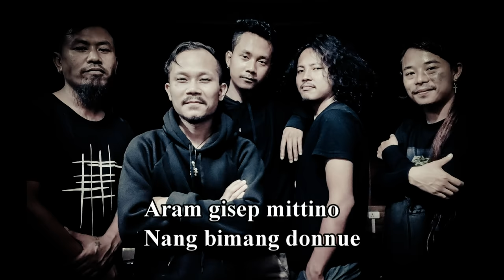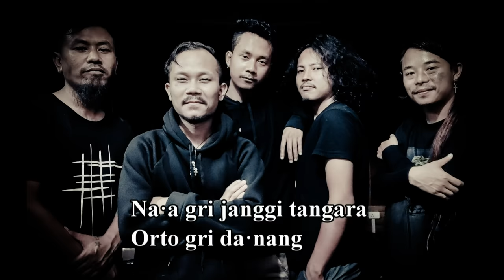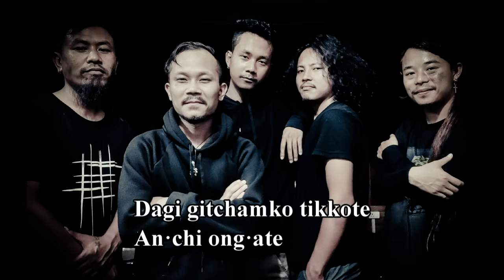Da-Suraka -Maina?( Official Lyric Video)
Ricky Abbott  -             Vocal
Changteang marak  -  Lead Guitar
                                    (Backing Vocal)

Pious Synthang-        Lead/Rhythm Guitar

Chukambe Marak  -  Bass Guitar

Bong Hardihood    -  Drums

Composer              - Changteang Marak,
                                  - Chukambe Marak
                                   -Pious Synthang
                                     -Bong Hardihood

Lyricist                        -  Ricky Abbott

Producer                  -   Gene Kelly G Momin

Recorded at Rock Station Records Tura, Meghalaya

Please do not copy or upload